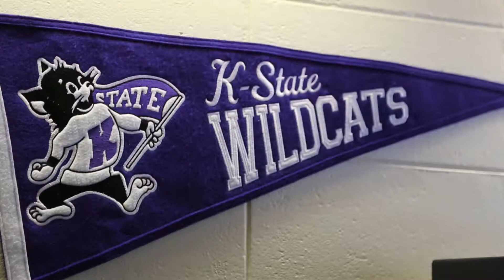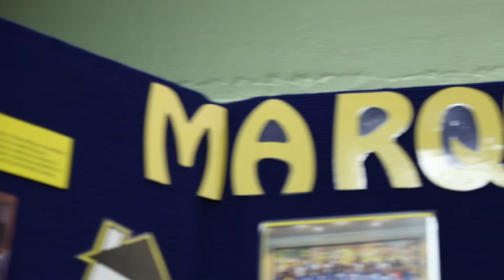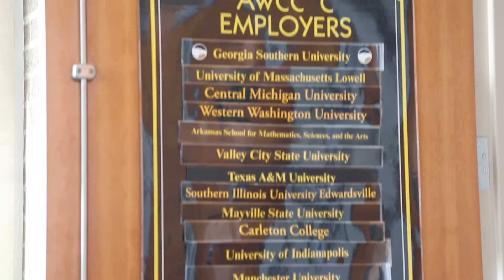The Oshkosh Placement Exchange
Add reslifeuwo on Snapchat!